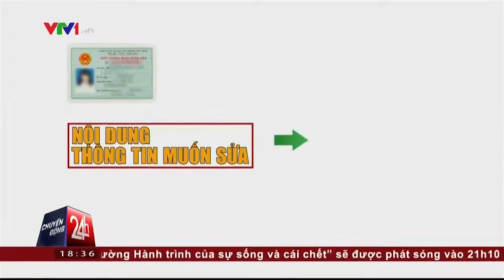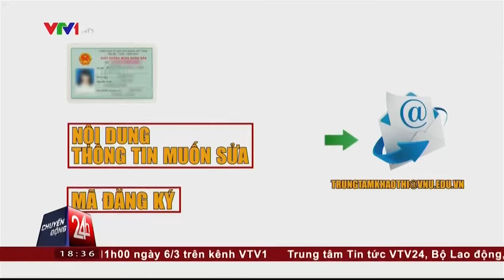(VTV1 - Chuyển động 24h 3/3/2016) Đăng ký dự thi ĐGNL 2016 tại ĐHQGHN